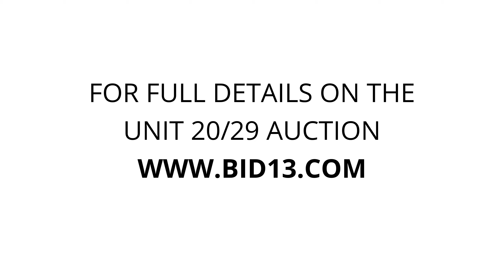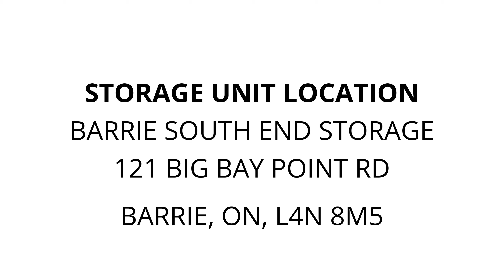Barrie South End Storage - Unit 20/29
tools-furniture-salamander